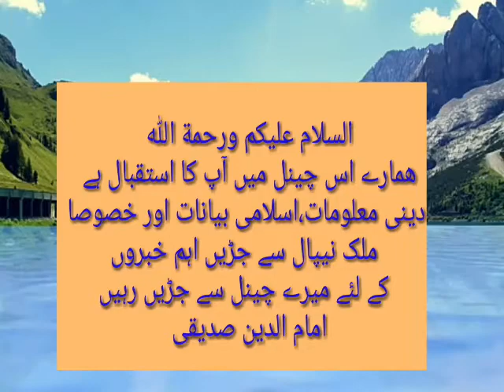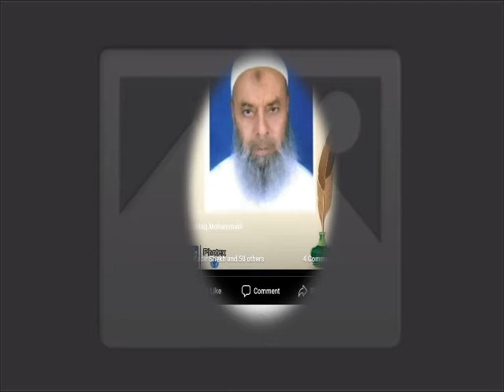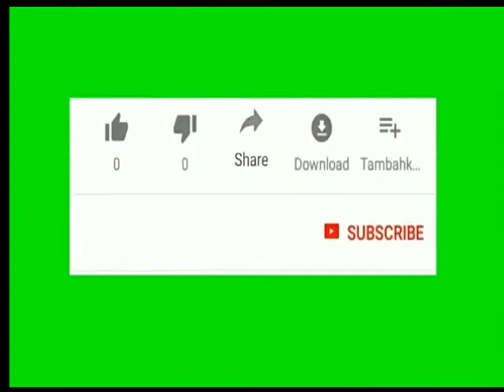Hazrat Maulana Abdus Sameea Sahab ki halate zindagi|URDU TV NEPAL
Maulana Abdus ameea sahab
parsa madarsah
madarsah faizul Islam motigeer parsa